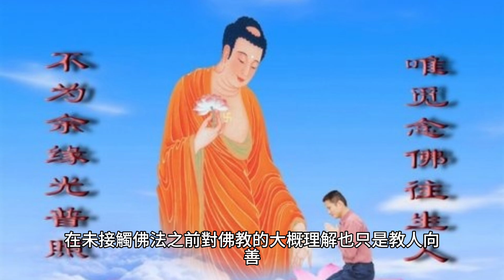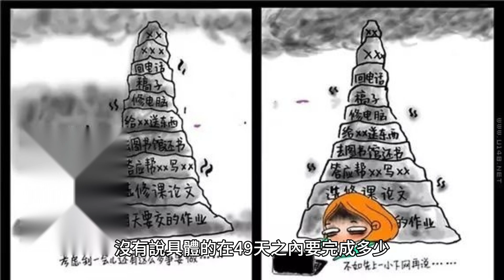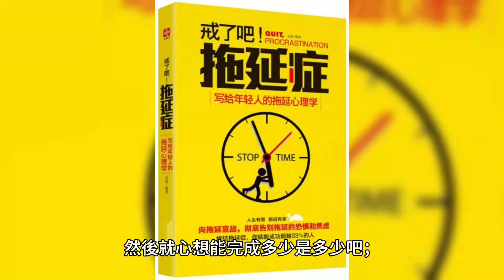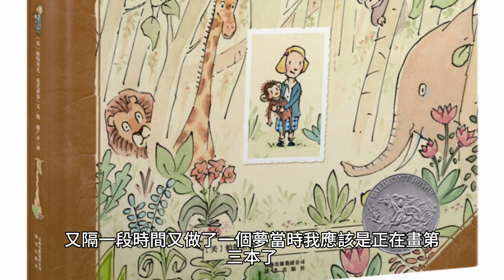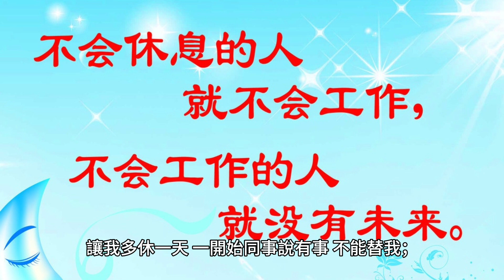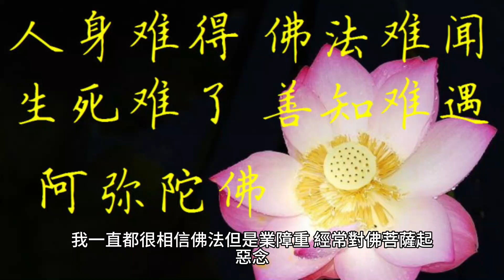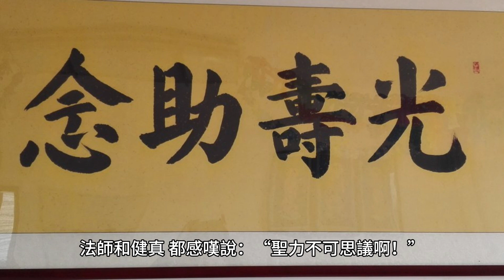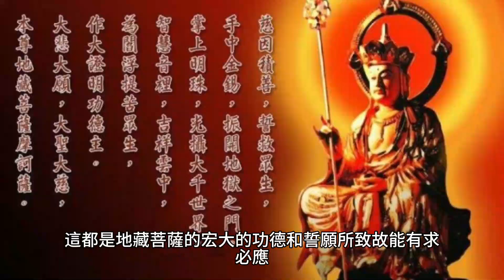這四本《地藏菩薩描繪本》完成不了，爺爺在地獄呆一千年才能出來！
突然我姑姑就哭了，和我爺爺和我說話，具體的對話記不起來了，大體意思就是說什麽功德都沒為我爺爺做，爺爺死後可怎麽辦啊，哭的特別傷心！

70歲後的老人為何頻繁辭世？專家揭示關鍵因素，看完嚇了一大跳！ （附長壽養生秘方）